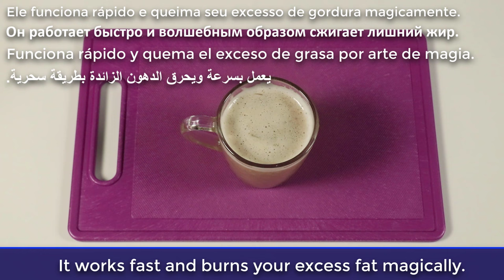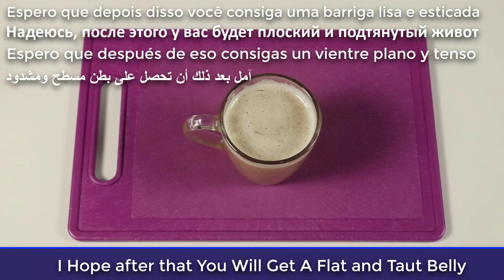Mix Banana With ginger ~ The Secret Nobody Will Never Tell You ~ Thank Me Later